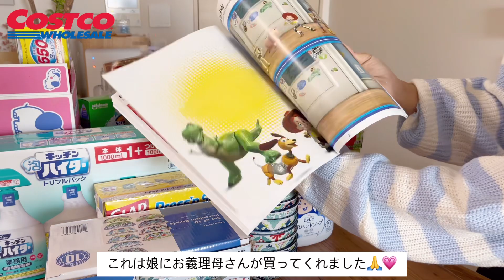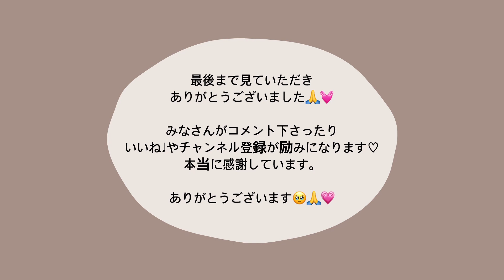【vlog】時間がない時の掃除🧹COSTCO購入品👛🌈🌼子どもからの一言について✨家事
こんばんは💗

予定がある日の掃除ルーティンと購入品紹介の動画を撮ってみました(*´ω`*)🌼🧹

夫が午前中リモートで会議があったので
愛用しているルンバはやめて掃除機にしましたがそれでも1時間いないで家事が終わりました😌✨

パパッとササっとしかしてないので
あれ？と思う部分もあるかと思いますがこんな感じでやっております🥺🙏💕

コメント下さると嬉しいです💗💗💗